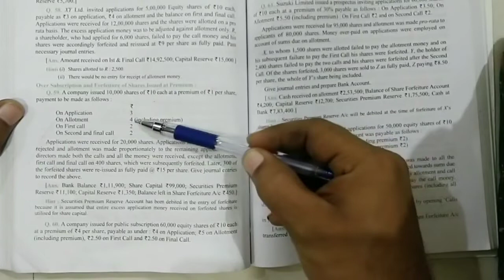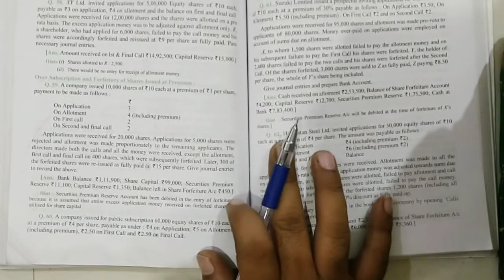Issue of shares | Q59 | Part 23 | Dk goel solutions | Commerce guruji | Accounts